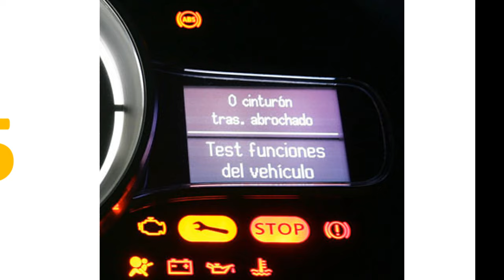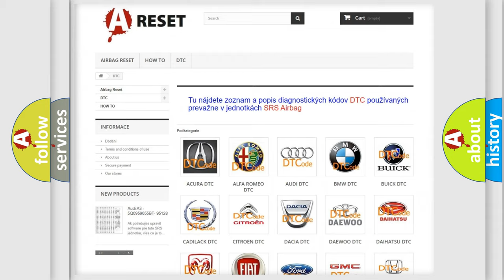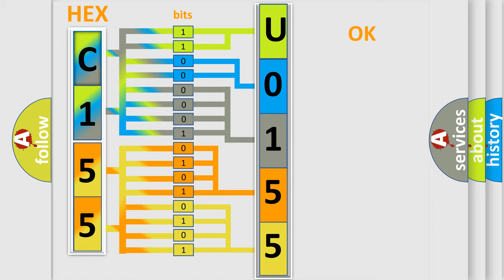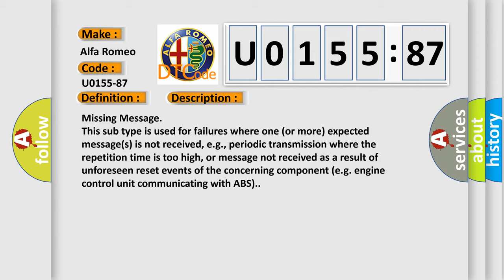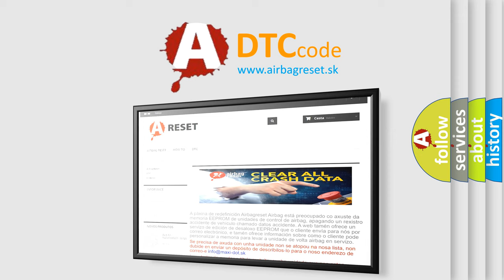DTC Alfa-Romeo U0155-87 Short Explanation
Contents:
0:21 Basic DTC analysis according to OBD2 protocol standard.
1:48 Insight into programming
2:58 A diagnostically understandable description of the Diagnostic Trouble Code
3:05 Basic error definition

Make:
Alfa Romeo
Code:
U0155-87
Definition:
Lost Communication With Instrument Panel Cluster (Ipc) Control Module - Missing Message
Failure Type:
Missing Message